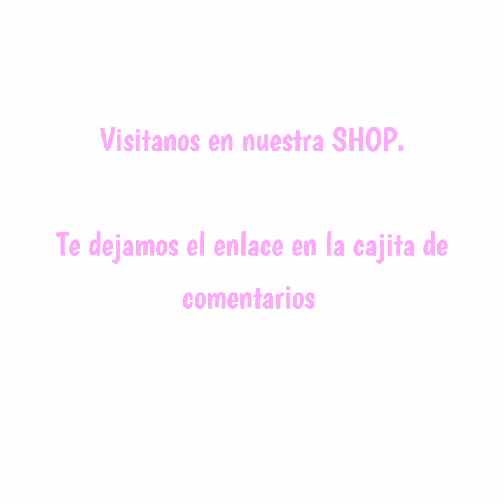Helecho pata de conejo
Muestra de un helecho pata de conejo como los que se envian a Nivel Nacional o por nuestros medios en la CDMX.